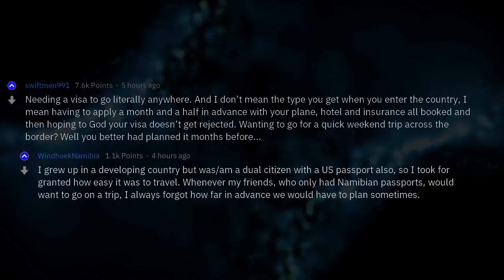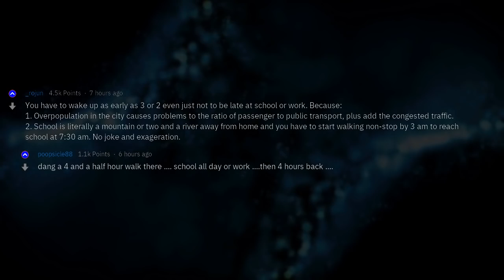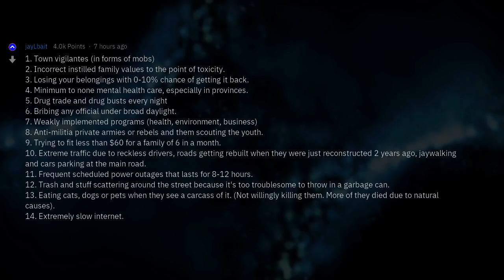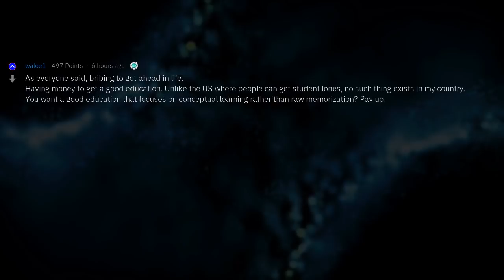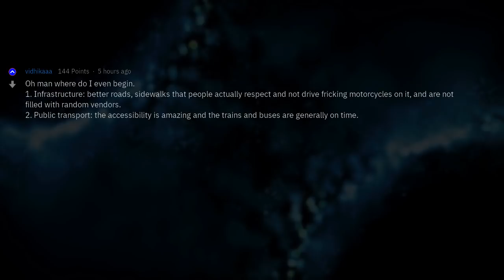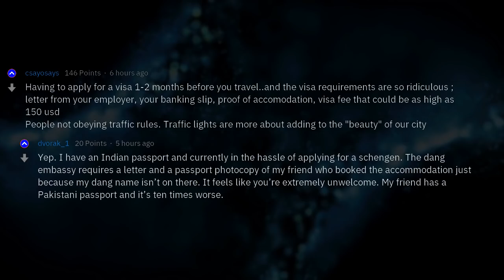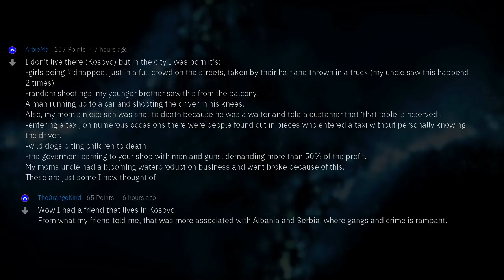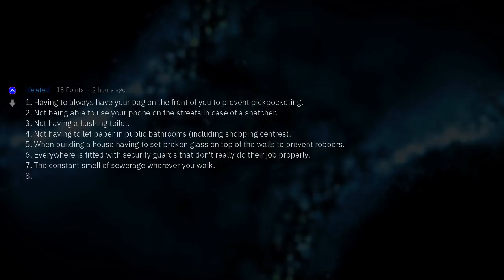Third World (Only) Problems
Fresh AskReddit Stories: Fellow 3rd world country Redditors, what are some issues 1st world people never have to go through or think about? --- LIKE AND I WILL UPLOAD MORE REDDIT STORIES!